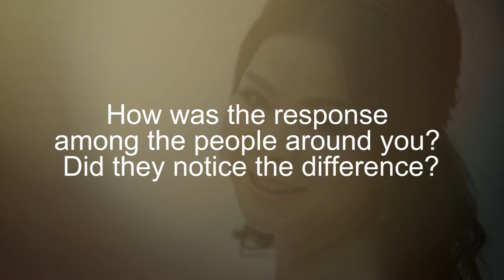Client's Testimonial - Gold Thread Lift USA at Kuala Lumpur, Malaysia & Jakarta, Indonesia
Gold Thread Lift USA exemplifies the marriage of advanced technology to the pursuit of beauty. It is the only cosmetic treatment in the world that uses 24K Gold Thread, which is a 5-0 (1 metric) size thread made of 99.99% pure gold, in full compliance with the regulations of the US Food and Drug Administration (USFDA).

Esteegold International is passionate about quality control. We are the only manufacturer of Gold Thread devices registered with the USFDA. Our products are approved for medical use in European Union countries and several international markets. The company is also certified with ISO 13485:2003.

Gold Thread medical devices have been used to treat more than 12,000 patients worldwide, with zero cases of adverse effects or serious problems.

Gold Thread™ Lift USA - Effects:
- To tighten and elasticity restored
- To delay aging process
- To firm up sagging skin
- To eliminate fine wrinkles
- To smoothen deep wrinkles

Procedure is available at Kuala Lumpur, Malaysia and Indonesia.